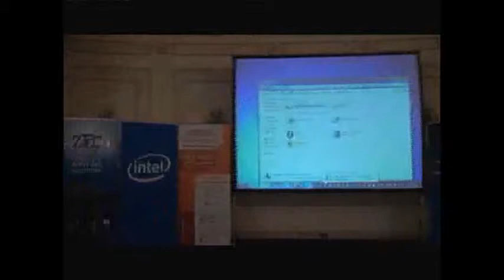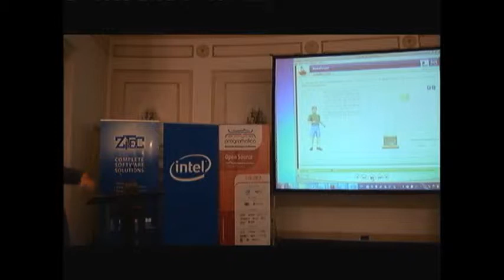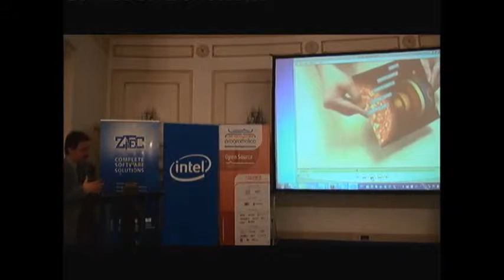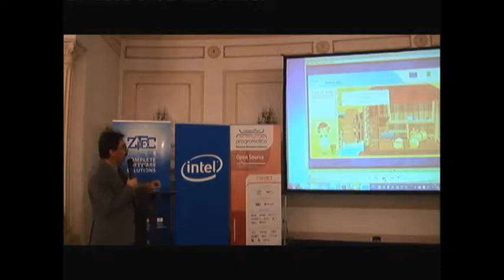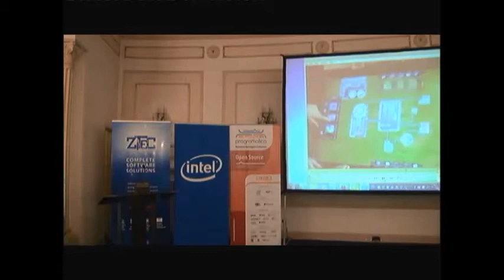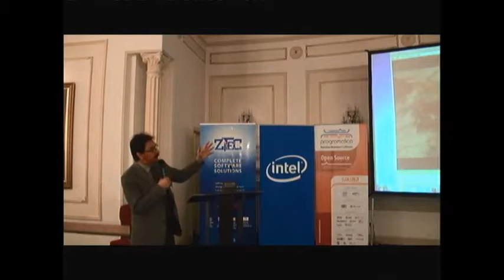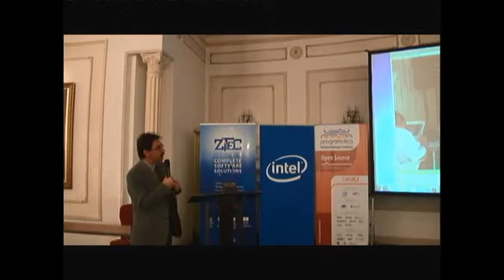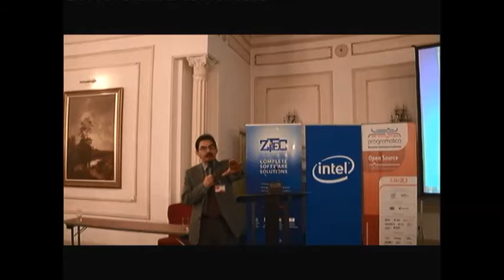Programatica - Open Source 2013 - Radu Jugureanu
Radu Jugureanu, coordonator AEL SIVECO, content on-line prin Internet, evoluții notabile din 1993 și pâna în prezent